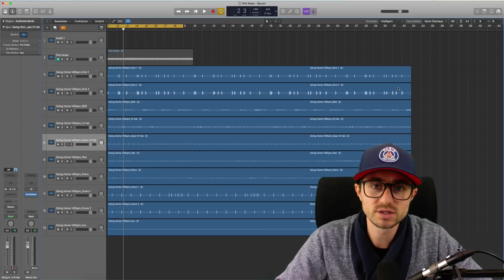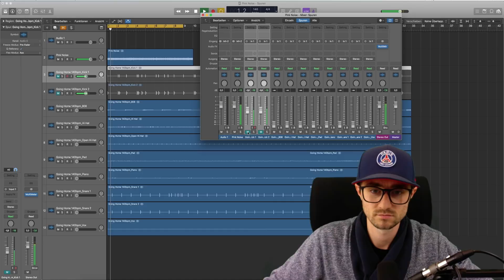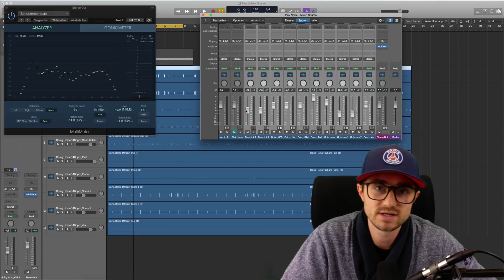In 2 Minuten den kompletten Song abmischen mit diesem Mixing-Hack! | abmischenlernen.de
In diesem Mixing-Tutorial zeige ich dir einen Trick mit dem in sehr kurzer Zeit einen Song abmischen kannst. In diesem Beispiel mische ich den Beat innerhalb von 2 Minuten. Alles was du dafür benötigst ist eine Audiodatei oder einen Noise Generator mit Pink Noise. Egal ob man mit Einzelspuren oder Stems mischt, kann man schnell ein gutes Ergebnis erzielen. Dennoch ist dieser Mixing-Hack mit vorsicht zu genießen. Warum das so ist, erfährst du in diesem Video!